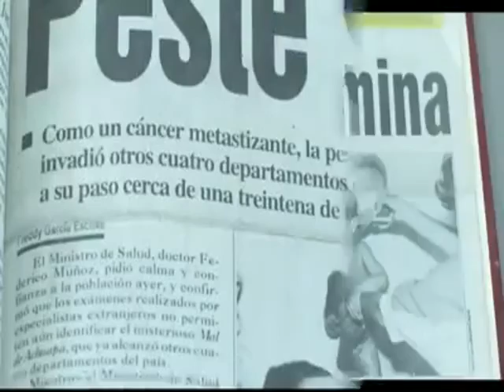Las pandemias provocado por gobiernos neoliberales en el sisteam de salud